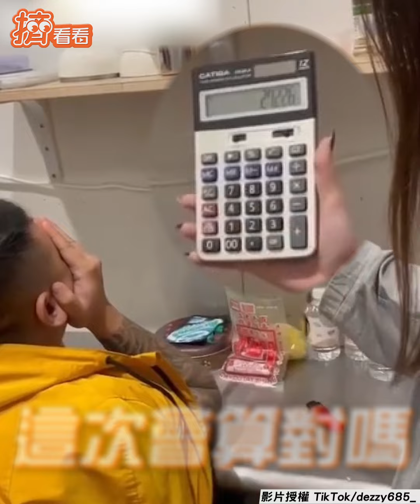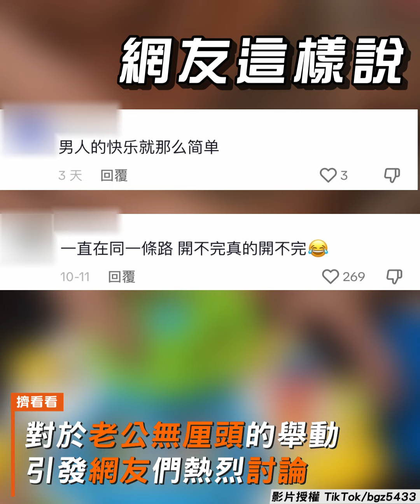刺青男秀超神心算能力 秒答題如「人體計算機」｜TVBS新聞@TVBSNEWS01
影音授權：TikTok／dezzy685_